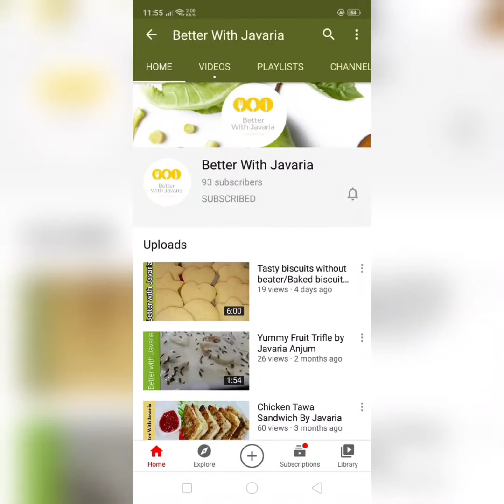Simple Pan Cakes recipe by Javaria Anjum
Very easy way to make simple pancakes.
Try it mustly and give thumbsup👍.

Ingredients.

Egg.           1large
Milk.           1cup
Oil.                 2Tbsp
Garnish with honey.